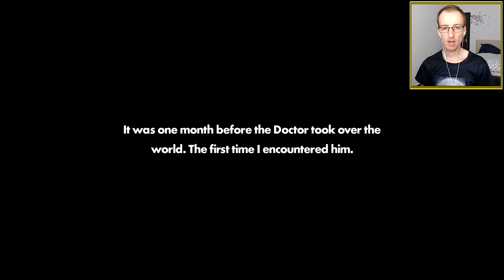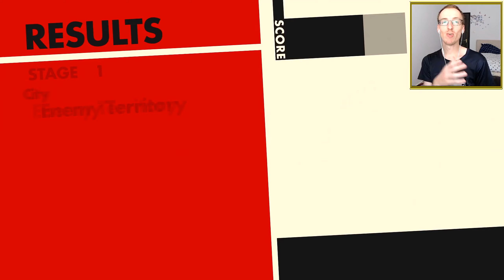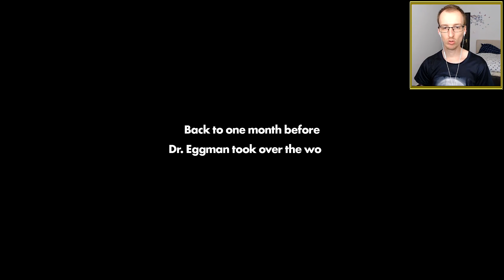Itt ismerhetjük meg az eredetét Infinite-nek! | Sonic Forces Végigjátszás Magyarul 5. rész